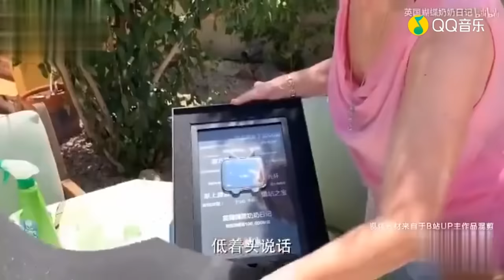《起风了》最全神仙翻唱合集 林俊杰周深吴青峰杨丞琳杨钰莹拯救你的耳朵【综艺风向标】